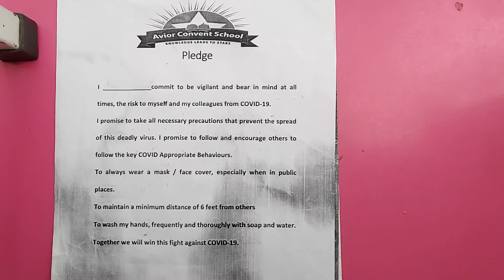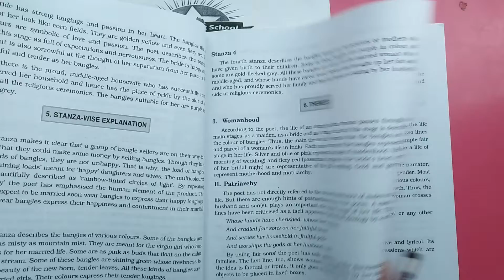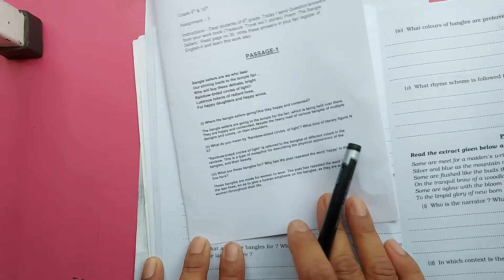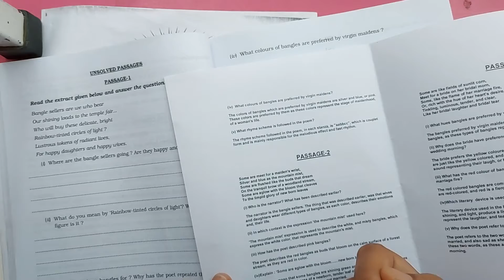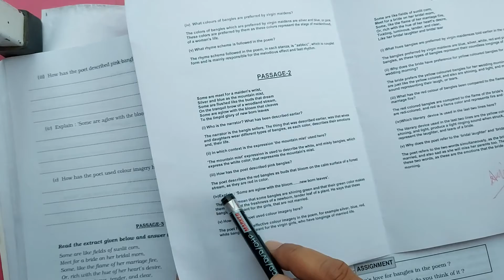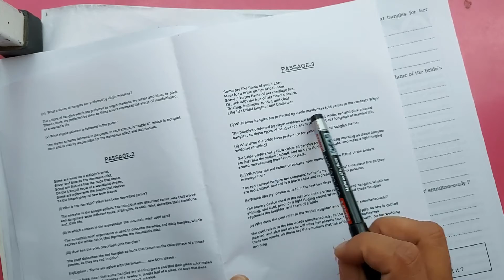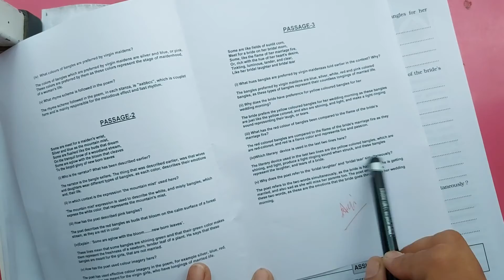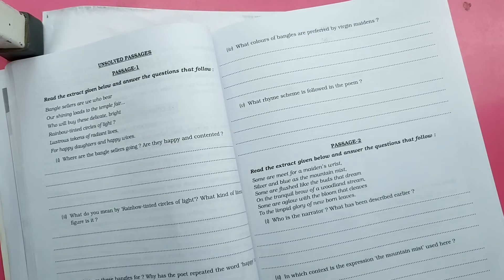9th & 10th Grade | English 2 | The Bangle Sellers Continued | AV Assignment 3 | 22nd April 2021